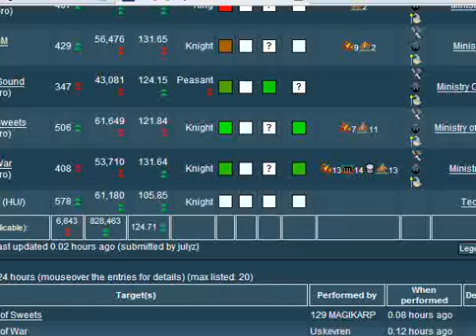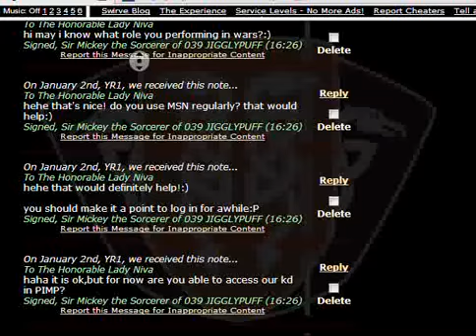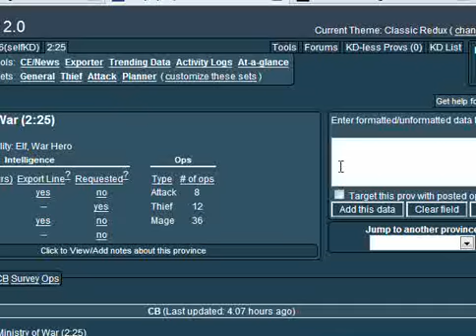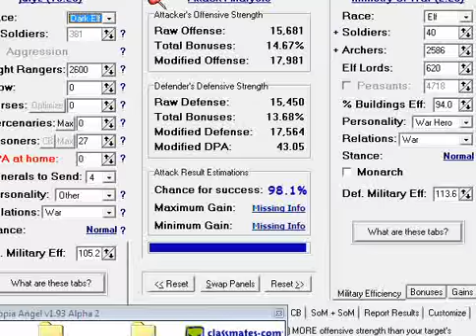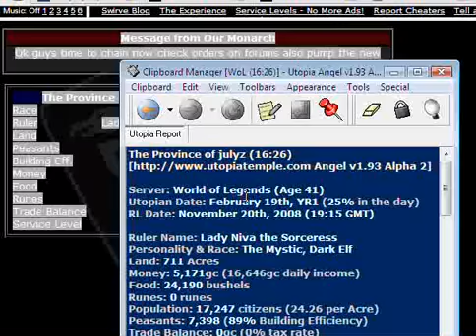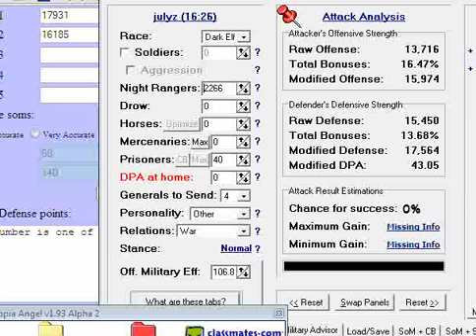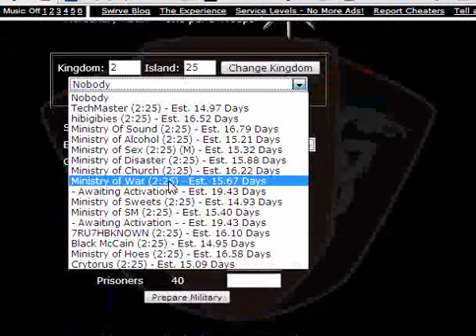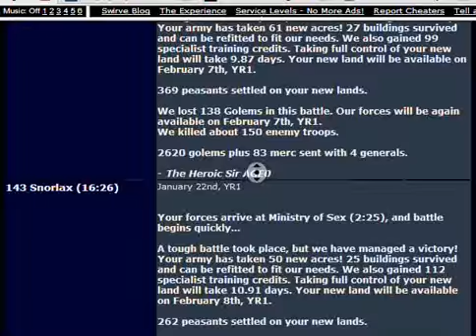a normal day on utopia mmog part 2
utopia is a massively multiplayer online browser game made by mehul patel. i like the game because of its interactions (which, incidentally is why mehul patel earns money), but more so it's because of this browser game habit back in 2000 when i first tried earth 2025. i was top 100 out of 40000 on the ffa server then. true, i was stockpiling aiding my own country (i had 3) but whatever. then i decided to make my own clan called aegis armoured battlation which was hot for a while because so many players didn't know what to do but i just gave them tips and a general strategy walkthrough. the comy indi strat i copied KoD's earth 2025 webpage and thru that i was able to obtain a good 4/40000 at some point, but mostly because most comy indies at that point of the game were teching in tyranny or switching directly to casher.
anyways, so this isa normal day in utopia and i play a nice little prov called julyz, which is a darkelf mystic province. i intend tv hit about 5 wpa constant , altthough in the past i've been able to obtain 7-8 wpa constant (and still hit) or even one time 31 wpa cause i waz uh... yeh..

i start off the day checking the current status of myself, my kingdom mates, the enemy we're warring, tru both utopia page and that nice little ad money making server called moletrap's utopiapimp. i check the storms and everything i decideed that i shuld continue follwing the rule that i set up yesterday when i raided the convo by stating nononononon this is not how u fight a war. KIDNAP PEASANTS, kill their production base!! it's gonna a long war, and this will matter greatly! most of this expeirence i learned while fighting wars in the past and going against my utter nemesis who resided in the same kd, that was tough, so now i know how to deal with things like that. besides that, some things are just logical
well, i followed the rule... not really, cause i did not come up with chaining. i mean, i figured that i have to go along with the kd somehow cuz if i said no chaining, ppl be like wat... mostly i wantd every1 to kidnap peasants but i dunno if that was carried out... if it were me, i wuld be much more intent on the the idea that thieves do thier stuff because thievery ops are realy crucial in wartime. well soi chained the fellow named min of war and get like 14 acres and like wtf, and kill like 30 troops max like wtf , cuz i'm too big or sumthing and he's been raided like a super horny moneyless whore on sex pills and aphordasiac andi shuld have just switched to sum1 else like alcohol but i still have smaller gains because of my networth difference
then later that day i try storms cause i'm relaly into peasant deprivation and stoping their draft/supply line and their money creation (thus preventing their dragon from copmletion might i add, although i doubt they're getting there). i also wanted to deprive peasants cuz it'll stop those guys who raided themselves to kill that previous dragon from growing a new army. but w/e all my spells either fizzle or mess up because of my new prov wpa or because they have natural blessing on which negates my storms
so i end the day by getting sum money from looting and giving it away. btw, i'm starting a new fantasy day trading game after this and post my playthru just like i'm doing here, hopefully i can get my dad to watch so he'll be like... yeah ur pro... i think i'm the only person who can actually do this because i'm young enough to have the time to post what i do but old enough to not have to to school to such degree although i will have to attend chapel hill in the spring, to el pariente's insistence